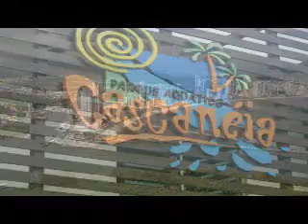8ªs IACS 2013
Atividades super interessantes que aconteceram no IACS, Instituto Adventista Cruzeiro do Sul, colégio para moças e rapazes no Rio grande do Sul. Os eventos foram marcantes e envolveram de maneira empolgante os alunos internos e externos.